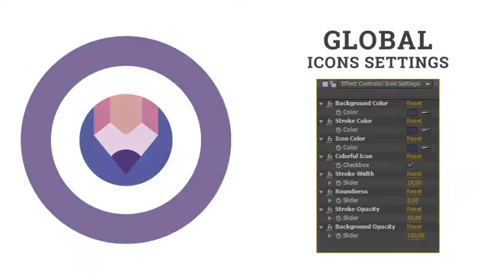Web Website Sitemap SEO Development Elements After Effects Template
Features Web Website Sitemap Seo Development – Flat Animated Icons and Elements:

Web Website Sitemap Seo Development – Flat Animated Icons and Elements include:

60 Web Website Sitemap Seo Development – Flat Animated Icons and Elements
Special features Web Website Sitemap Seo Development – Flat Animated Icons and Elements:

Functionality Icons:
Duration Control of Animation
Stroke Opacity Control
Background Opacity Control
Form Controls:
Stroke Width Control
Form Control
Flat Color Controls:
NEW! Colorful / Monochrome Style
Icon Color Control
Stroke Color Control
This project is clean and elegant and contains a variety of Wonderful Icons designs and it can be also used to present any occasion media identity.

Reasons to Purchase Web Website Sitemap Seo Development – Flat Animated Icons and Elements:

Fast rendering
Wonderful animation
No plugins required
Universal Expression
Modular Construction
100% Dynamic Vector resizable
More customizable icons in my portfolio

Support:

Free e-mail support: havin’ trouble with my template? Always happy to help!

Customization service:

Customization service available! Do you want me to customize the template for you?

Please rate Web Website Sitemap Seo Development – Flat Animated Icons and Elements!

Please support Web Website Sitemap Seo Development – Flat Animated Icons and Elements – Please rate file after purchase! Thanks a lot!

You have questions about Web Website Sitemap Seo Development – Flat Animated Icons and Elements?

Download Web Website Sitemap Seo Development – Flat Animated Icons and Elements and Enjoy!

You can find the music, footages and free fonts here.
Music for download (music not included in template):

Stylish Powerful Indie Rock – Animated flat vector icons
Goes well with footages (footages not included in template):

Creative Team set
Freelancer Working In Studio pack
City Traffic sign
Stylish Powerful Indie Rock – Animated flat vector icons symbol
Stylish Powerful Indie Rock – Animated flat vector icons collection
EYE…zoom in element
Business people in front of computer flat
Family Union Web
Success Website
Call-Center Routine Sitemap
Business engineering Seo
Tired Of Work Development
Business Meeting management
Dancing Girl optimization
Business Training
The Animated Icons project is a consistent set of flat icons designed to give life to any project it is added to. Web Website Sitemap Seo Development – Flat Animated Icons and Elements Icon set – clean After Effect Template.
Simply drag & drop the chosen icons into your project, set your colors by a few clicks and you are done!

You also can use this Web Website Sitemap Seo Development – Flat Animated Icons and Elements template for elegance portfolio, nature slideshow, and short clean slide, elegant project, Wonderful gallery, also fast photo gallery, elegance intro, as well as

emotional promo, fast and short presentation as a result You creating excellent project! For example holiday titles or any other

photo gallery
Impress your friends and put the video created with this template on your youtube or facebook account.